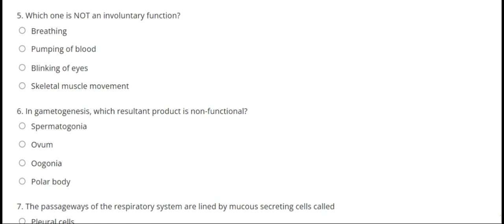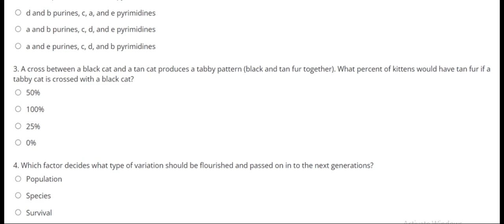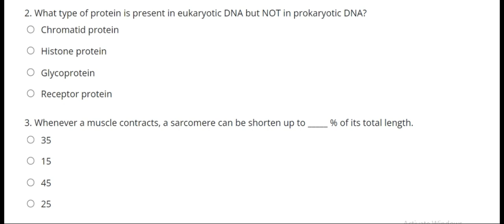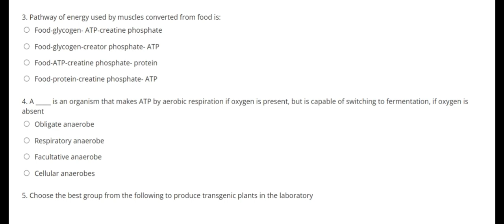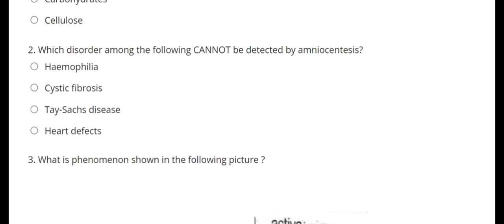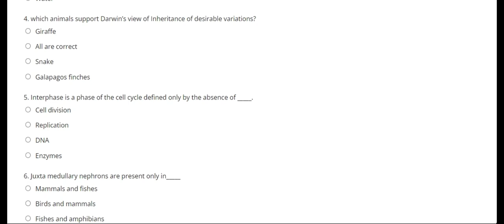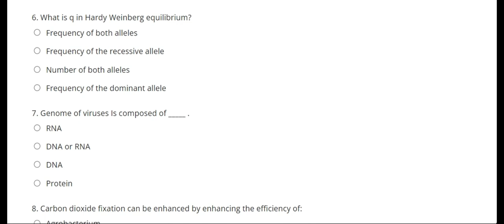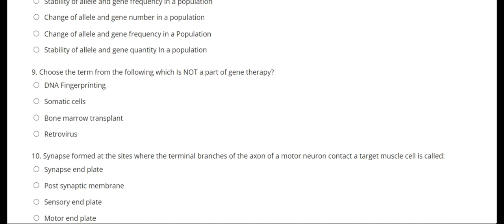Test 4 / Biology / MDCAT/Past Papers 2019/ Past papers test series/ Easy Science / Past paper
Biology past papers (2019)

mdcat expected merit 2022
mdcat english syllabus 2022,
mdcat english lectures by step,mdcat 2023,
mdcat 2022 latest news
mdcat preparation,
mdcat motivation,
mdcat preparation tips,
mdcat 2022,
mdcat topper,
mdcat aspirants,
mdcat atomic structure,
mdcat aspirants motivation,
mdcat and nums,
mdcat academy,
mdcat admission process,
mdcat attempts,
mdcat abdullah khattak,
alcohol and phenol mdcat,mdcat test information,
mdcat tips and tricks,
mdcat topper 2021,
mdcat test preparation 2023,
topgrade mdcat prep,
time table for mdcat preparation,
transition elements mdcat,
thermochemistry mdcat lectures,
topper of mdcat 2022,
thermodynamics mdcat lecture,
tips for mdcat preparation,
timetable for mdcat repeaters,
thermodynamics mdcat mcqs,
tenses mdcat lecture,
mdcat update,
mdcat update 2023,
mdcat updates 2022,
mdcat update today,
mdcat uhs,
mdcat uhs result 2022,
mdcat uhs expected merit 2022,
mdcat update sindh,
mdcat ustad,
uhs mdcat syllabus 2023,
uhs mdcat,
uhs latest news about mdcat 2022,
usman khan tv latest news about mdcat,
uswa arshad mdcat,
uhs mdcat 2022 answer key,
usman tv mdcat,
ustad foundation mdcat book,
umme habiba mdcat topper,
uhs mdcat 2022,
uhs mdcat merit list 2022,
mdcat vlog,
mdcat vs neet,
mdcat validity,
mdcat vocabulary 2022,
mdcat vocabulary,
mdcat vocab by salman ul waheed,
mdcat video,
mdcat and ecat,
mcat vs neet,
mdcat and mcat,
variation and genetics mdcat lecture,
variation and genetics mdcat mcqs,
variations and genetics mdcat,
viruses mdcat lecture,
virus mcqs mdcat,
vectors mdcat,
variety of life mdcat mcqs,
velocity time graph mdcat,
vocabulary for mdcat,
variety of life mdcat lecture,
mdcat without academy,
mdcat whatsapp group link,
mdcat with anu,
mdcat wajid ali kamboh,
mdcat what is,
mdcat waves,
mdcat work and energy,
mdcat with mariam,
mdcat wale ustad,
mdcat with aditya,
wajid ali kamboh mdcat,
wak academy mdcat,
work and energy mdcat lectures,
what is mdcat test,
waves mdcat lectures,
which academy is best for mdcat preparation,
who will conduct mdcat 2023,
what is mdcat and ecat,
waves mdcat,
work and energy mdcat mcqs,
x rays mdcat,
yield mdcat,
how to prepare yourself for mdcat,
asfand yar ali mdcat,
ace your mdcat,
should you repeat mdcat,
irfan yusuf mdcat,
saeed mdcat official youtube channel,
how to prepare for mdcat from 1st year,
nasim zulfiqar mdcat,
bilal zia mdcat,
nasim zulfiqar mdcat 2022,
dr zeeshan mdcat,
zeeshan mdcat,
zaira nasir mdcat,
zeshan gondal mdcat,
sir nasim zulfiqar mdcat,
sir bilal zia mdcat,
sir naseem zulfiqar mdcat,
physics by bilal zia mdcat,
derivation of absolute zero mdcat,
force and motion mdcat bilal zia,
chemistry of hydrocarbons mdcat by sir nasim zulfiqar,
mdcat 22,
mdcat repeat,
mdcat material,
mdcat topic work and energy lecture #02,
mdcat biology chapter 1,
mdcat chemistry chapter 1,
mdcat preparation from 1st year,
mdcat schedule for 1 month,
mdcat physics chapter 1,
mdcat preparation lecture 1,
mdcat lecture 1,
mdcat preparation in 15 days,
mdcat chemistry chapter 1 mcqs,
mdcat english lecture 1,
electrostatics class 12 mdcat,
how to score 190+ in mdcat,
bioenergetics class 11 mdcat,
reproduction class 12 mdcat,

mdcat 2022 topper,
mdcat 2022 latest news today,
mdcat 2023 sindh,
mdcat 2022 physics solved paper,
mdcat 2022 expected merit,
2023 mdcat syllabus,
2022 mdcat paper,
2023 mdcat,
2022 mdcat topper,
2023 mdcat date,
2022 mdcat syllabus,
2022 mdcat result,
2022 mdcat experience,
2022 mdcat,
2022 mdcat merit,
mdcat 3rd attempt,
mdcat 3rd time repeater,
mdcat prep in 3 months,
mdcat english lecture 3 rise world,
3rd time repeat mdcat,
3rd attempt in mdcat,
3 time repeater mdcat,
should i repeat mdcat for 3rd time,
how to cover mdcat syllabus in 3 months,
mdcat 4th time repeater,
mdcat preparation in 4 months,
4th attempt mdcat,
how to cover mdcat syllabus in 4 months,
biology guardian mdcat 2022 lecture 4,
s and p block elements mdcat lecture 4,
mdcat preparation in 5 months,
cmat last 5 days preparation,
Read the question and  write the answers or keys on paper, than at night match it with the keys that we will upload..
Do practice as practice makes the man perfect, women as well.